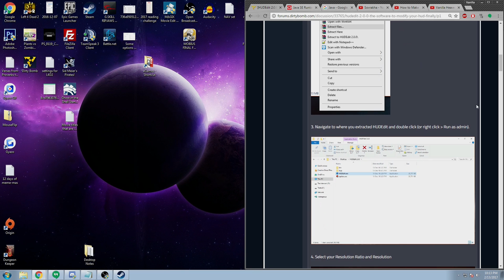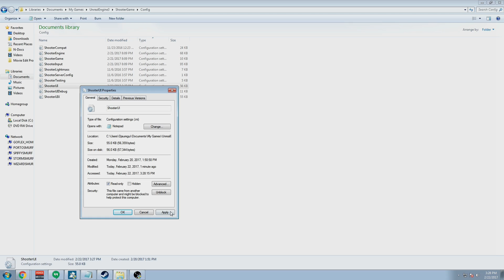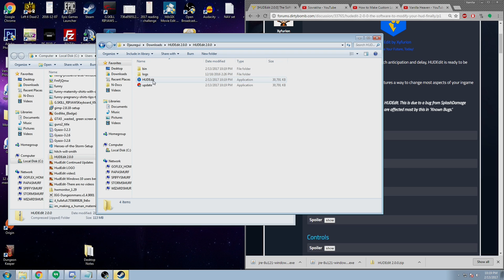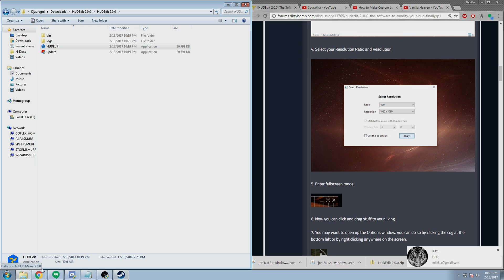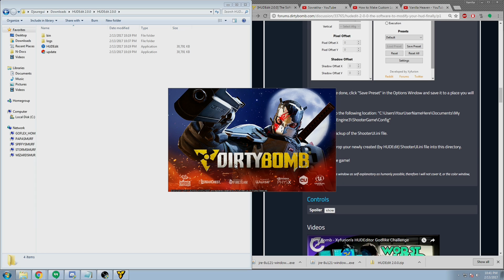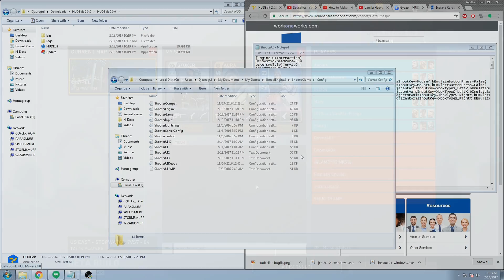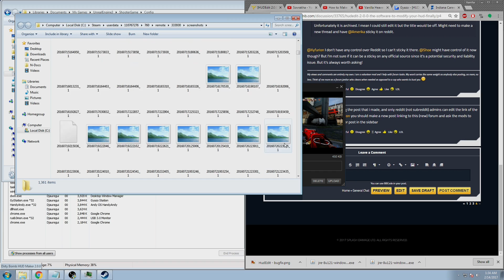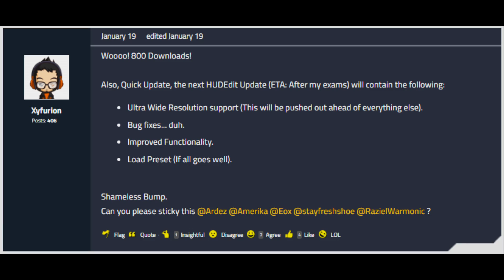Dirty Bomb HudEdit Installation + Use Guide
Hello! Welcome to the "Description." This is the place where I'll sort out most of your FAQs that aren't on the forums, and provide links to everything in the video. If you can't find your question here, please read all of the forum posts.

I'm a bit derpy, so if anything seems unprofessional, please forgive me.

FAQs:
Q: You said Shooter Engine 3 instead of Unreal Engine 3.
A: That's not a question, and yes, I know. I wanted to finally put this out here. Mistakes happen. :c

Q: What resolution is your HUD for?
A: 1920x1080, it might work on other resolutions though.

Q: Why does my new Hud never work?
A: FOR PETE'S SAKE. READ ONLY. MAKE SURE IT'S IN THE RIGHT SPOT TOO.

Q: Can you make a HUD for me?
A: No, the point of this video was to instruct you to make your own. Xyfurion might make presets in the future though if he keeps editing. No promises.

Q: I want to make my own HUD and know the installation basics, what part of the video do I skip to?
A: This video is probably not for you if you already know how to do that. Anyway, skip to 5 minutes, and skip to like 9 minutes later for placing the file in the correct area.

Q: Your microphone sounds like it's moving around, what's up?
A: I have no clue. I try my best, and I even remastered the audio on every speaking portion because it was picking up my computer's fans. I also have a desk microphone, not a headset one. :c

Q: Do I need a forum account to download this stuff?
A: Absolutely not. It's free and no surveys. :)

Q: How long did this video take to make?
A: It took a long time, thanks for asking.

Q: How long will it take me to make my own HUD?
A: User results may vary. It really depends on what you're moving, and how much you understand the x and y values on everything that you're moving. If you're also trying to get it to be crystal perfect in certain positions then it could take hours. It may take less time, because I was also recording and having to make sure everything was picked up by OBS. You may notice that Dialog boxes didn't show, but those should be self explanatory. I picked yes almost every time.

Q: What happened to Dirty Thursdays?
A: Nothing. Nothing is exactly the something that happened. I'm trying to make those too, and sometimes I just have massive brain farts. :/ Next one should be about Thunder. Or maybe Proxy.
After that who knows? (I know it's about Thunder because I'm working on it. -.-

Q: Is this a virus?
A: No. Vanilla and Xyfurion love you. All of you.

Q: Did you enjoy writing an FAQ?
A: What do you think? (Absolute fun, and it's real. )